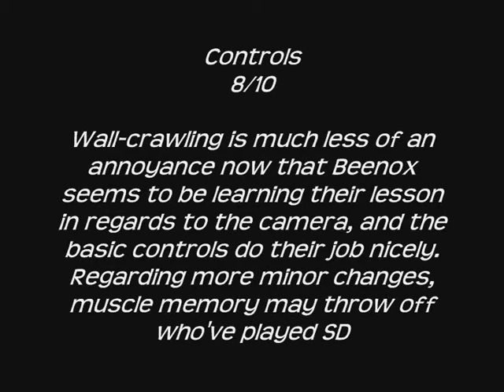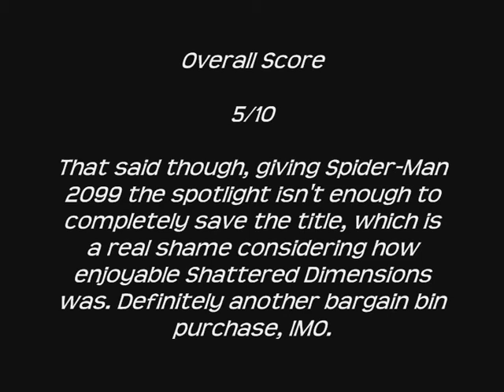IK86 Reviews - Spider-Man: Edge Of Time (Xbox 360)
Kicking off the new year with a trip to and from the future - the year 2099 to be exact - in Beenox's latest addition to the Spider-Man game franchise, Edge Of Time.